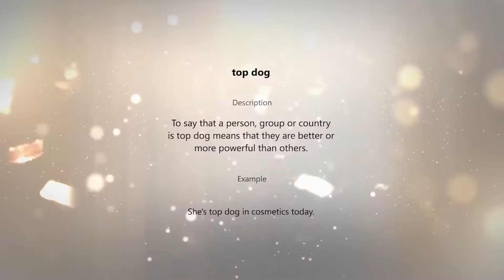why keep a dog and bark yourself?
Descri ption

This expression means that   if someone  or something can do a task for you, there's no reason to do it yourself.

Example

My grandmother   has an electric  mixer but she continues  to make her cakes by hand. Why keep a dog  and bark yourself?